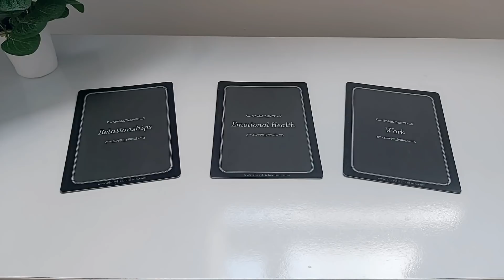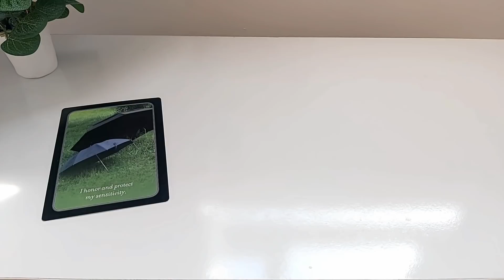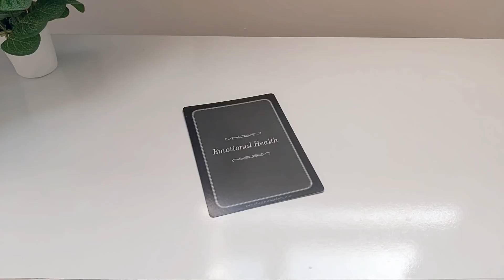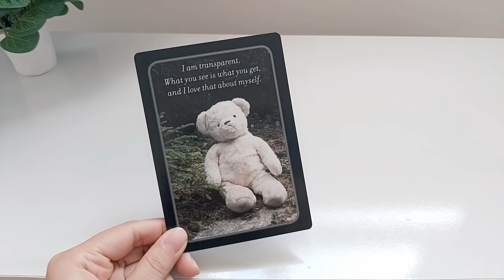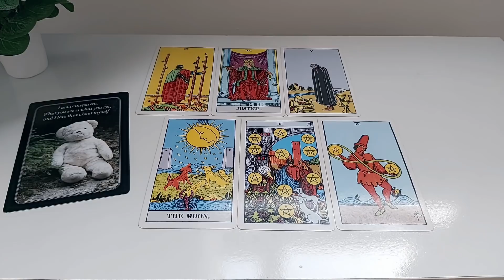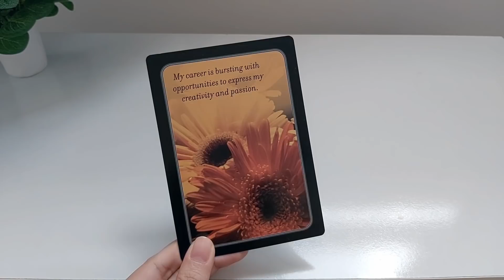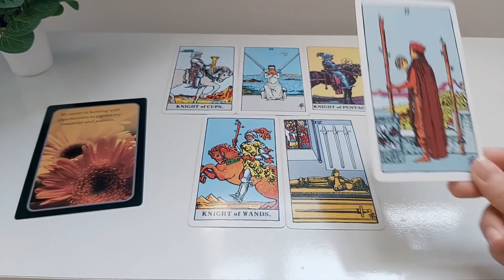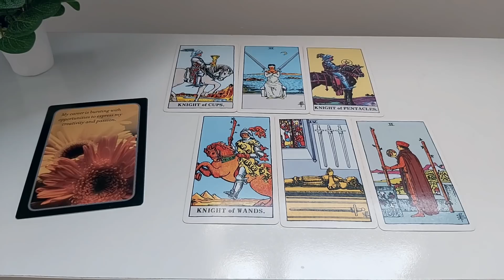Chọn 1 lá bài Oracle: 10 NGÀY ĐẦU TIÊN CỦA NĂM MỚI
Ông bà mình nói đầu xuôi thì đuôi mới lọt, không biết 10 ngày đầu năm ra sao đây, hãy xem trải bài này nhé!

Lưu ý: trải bài chung có thể không đúng với tình huống của bạn, hãy đón nhận thông điệp cởi mở nhé!

👉Timestamp:
Chọn 1 tụ bài 0:00
1:20 - Tụ 1
08:48 - Tụ 2
16:35 - Tụ 3

- Facebook (nếu bạn cần một trải bài riêng)
- Các sản phẩm thảo mộc xông, đá, trang sức đá thiên nhiên hỗ trợ năng lượng